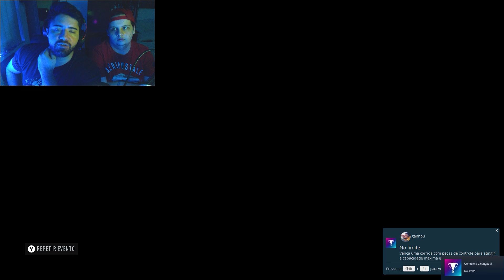RACHA e CORRIDA com o NOVO CARRO do RENATO GARCIA ! NFS: HEAT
Resolvemos MONTAR o NOVO CARRO DO RENATO GARCIA, NISSAN GTR R35 INCRIVEL ! COM TODOS OS BODY KIT E TUDO MAIS !